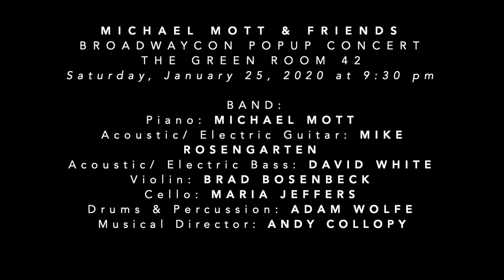"The Man I Know" from IN THE LIGHT - Teal Wicks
MICHAEL MOTT & FRIENDS
Broadway Con PopUp Concert
January 25, 2020 at 9:30pm - Live at The Green Room 42

"The Man I Know" from IN THE LIGHT, A Faustian Tale
Music & Lyrics by Michael Mott
Book by Nathan Wright & Justin Silvestri

BAND:
Piano: Michael Mott
Acoustic/ Electric Guitar: Mike Rosengarten
Acoustic/ Electric Bass: David White
Violin: Brad Bosenbeck
Cello: Maria Jeffers
Drums/ Percussion: Adam Wolfe
Musical Director: Andy Collopy
Orchestrations: Kim Scharnberg